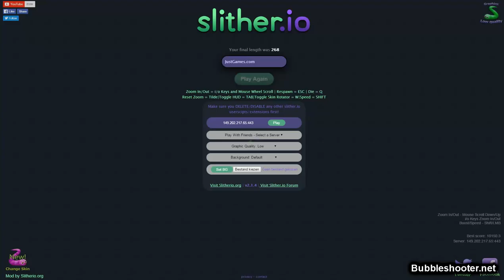Slither io gameplay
Gameplay video of the popular game Slither.io.
Try to grow your snake as big as possible, but don't touch other snakes or you will die.